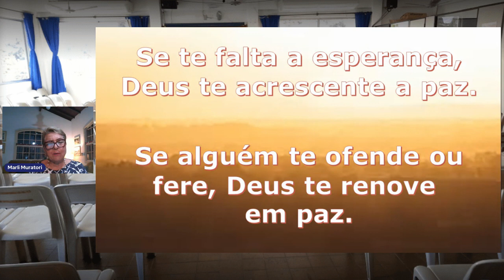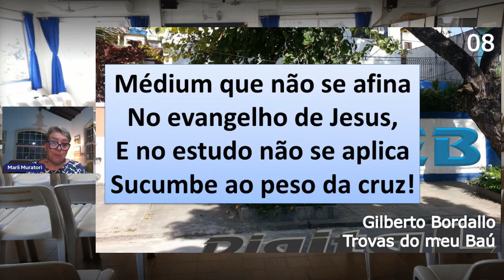Bem-aventurados os aflitos | Evelyn Freire | CEEB 08/11/2022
Palestrante: Evelyn Freire
Tema: Bem-aventurados os aflitos
Data:  08/11/2022